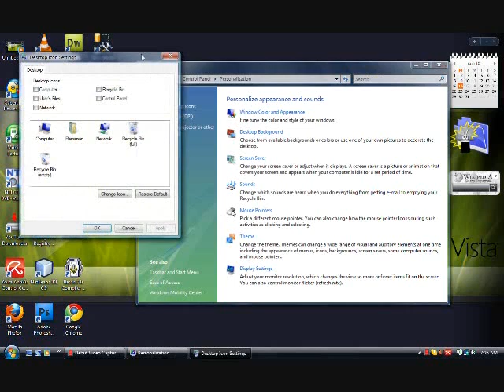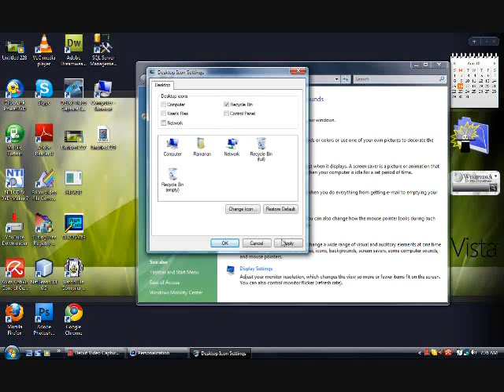Tamil it news Recover the Recycle Bin